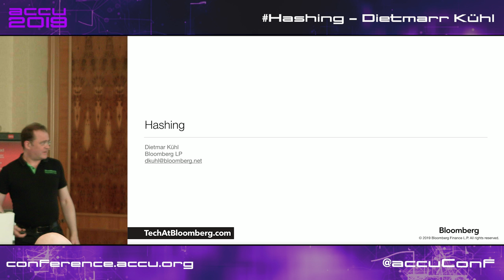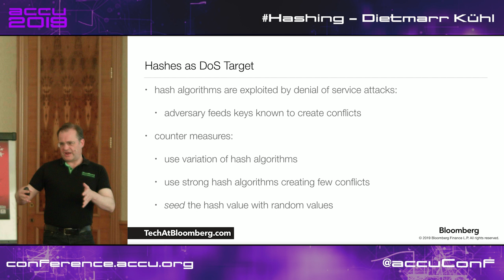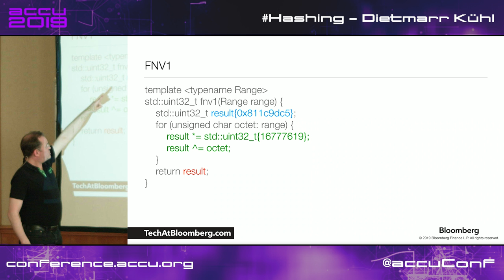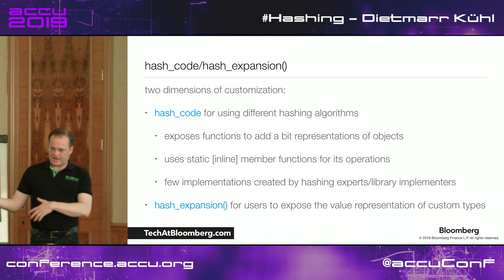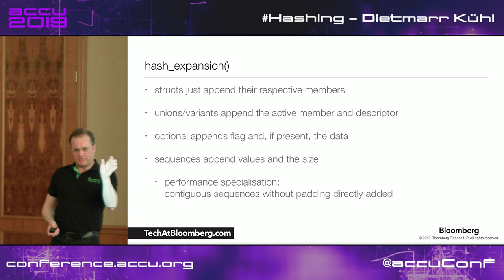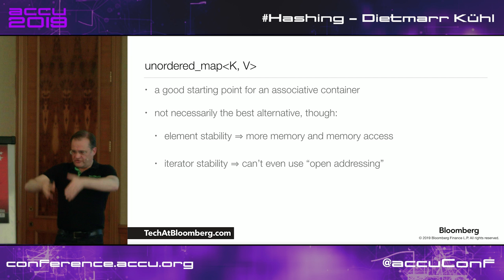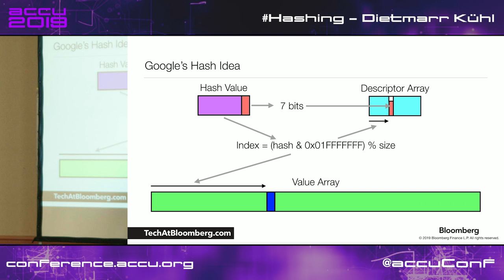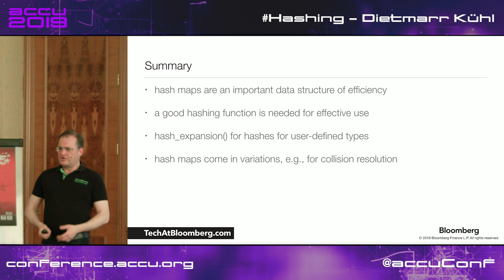Hashing ( Hashing Values ) - Dietmar Kühl [ACCU 2019]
Hashing values is an important technique for efficient associative containers. It has multiple independent dimensions of considerations. None of these considerations is generally well understood. This presentation scratches the surface of the following areas:

Using hash functions for associative containers.

Hashing byte sequences into hash values and assessing the quality of hash functions.

Extracting byte sequences from values and hashing the resulting byte sequences.

Things to consider for a default hashing function.

The creation of containers and hashing functions is typically done by specialists. The primary intention of discussing them is to give an idea why applications should stay away from custom implementations. On the other hand provision of hash values for user-defined types is rather common-place to support their use as keys of associative containers. Thus, this presentation will have an emphasis on the important aspects for providing hash values for user-defined types:

The relation between equality and hash values.

Taking care of sequences to avoid collisions for empty sequences.

Interaction of hash values between different types ("transparency").

The code examples use C++. However, the various considerations are language independent and their understanding will be useful when using other programming languages, too.

Dietmar Kühl is a senior software developer at Bloomberg L.P. working on the data distribution environment used both internally and by enterprise installations at clients. Before joining Bloomberg he has done mainly consulting for software projects in the finance area. He is a regular attendee of the ANSI/ISO C++ standards committee, presents at conferences, and he used to be a moderator of the newsgroup comp.lang.c++.moderated. He frequently answers questions on Stackoverflow.

Future Conferences:
ACCU 2019 Autumn Conference, Belfast (UK):
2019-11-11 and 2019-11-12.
ACCU 2020 Spring Conference, Bristol (UK), Marriott City Centre:
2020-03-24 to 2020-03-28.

Filmed and Edited by Digital Medium Ltd - events.digital-medium.co.uk